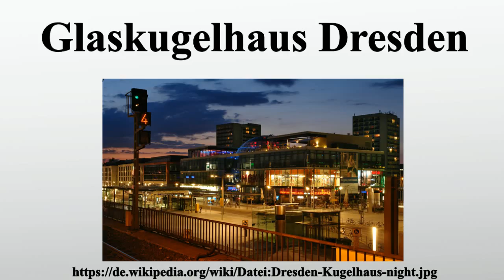Glaskugelhaus Dresden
Vielen Dank für Ihre Unterstützung:

Das Glaskugelhaus Dresden befindet sich am Wiener Platz/Prager Straße, in Dresden, gegenüber dem Hauptbahnhof.Der Bau ist ein Haus in Kugelform, die einen seltenen Bautypus darstellt.

Bild-Copyright-Informationen
Urheber Info: User:Kolossos